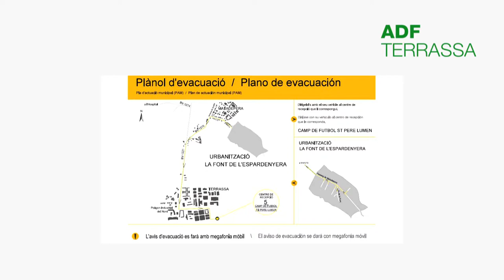Premi Jordi Peix 2018 - guanyador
La Diputació de Barcelona atorga anualment el Premi Jordi Peix  a un projecte d'informació i sensibilització de la societat per la prevenció dels incendis forestals, dins dels Premis a la Prevenció dels Incendis Forestals. El 2018 s’ha atorgat a l’ADF Terrassa, que va presentar el projecte “Accions de sensibilització en la prevenció d’incendis entre els ciutadans de Terrassa”.
Els objectius del projecte són estimular el coneixement i l’estima per l’entorn, fomentar un tipus de voluntariat en contacte directe amb la natura, formar els ciutadans en bones pràctiques ampliant el públic destinatari més enllà del col·lectiu d'estudiants, augmentar la visibilitat de l’ADF i captar nou voluntariat i incidir especialment en la participació de les dones.